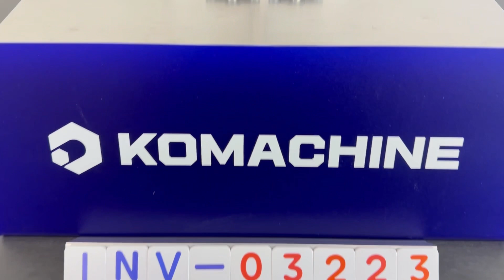KUN HUNG ELECTRIC / KOINO Limit Switch (KH-9015-HL) / INV-03323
[Transaciton Summary]
① Product (Model Number): KOINO Limit Switch (KH-9015-HL)
② Manufacturer: KUN HUNG ELECTRIC